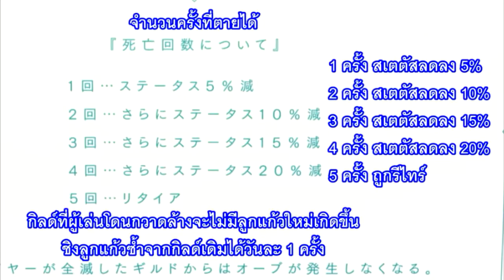[สปอยกวนๆ] น้องโล่ เทพโลลิ2020 ( bofuri anime ) ตอนที่ 9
ติดตามหรือพูดคุยกันได้ที่
คลิปวิดีโอในช่องนี้ที่น่าสนใจ
1. [สปอยกวนๆ] น้องโล่  เทพโลลิ2020 (Bofuri)  ตอนที่ 1
2. [สปอยกวนๆ] น้องโล่  เทพโลลิ2020 ( bofuri anime )  ตอนที่ 2
3. [สปอยกวนๆ] น้องโล่  เทพโลลิ2020 ( bofuri anime )  ตอนที่ 3 - 4
4. รวมฉากฮาฮา ทะลึ่งนิดนิดใน 3 อนิเมะ#4
5. รวมฉากฮาฮา ในผู้กล้าโล่ผงาด  part 1
ขอบคุณที่รับชม   และยอดไลค์และยอดsub scribe